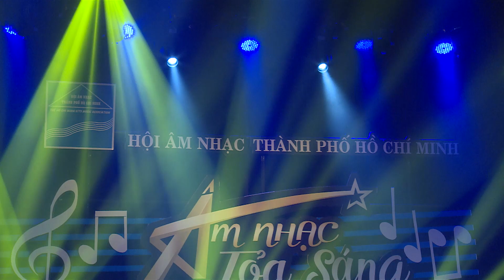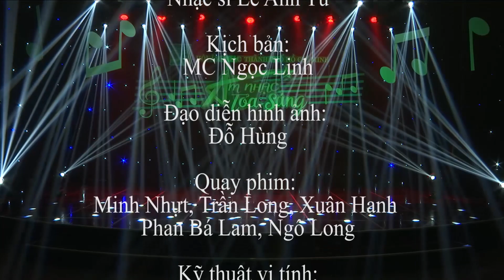ANTS - GIAI ĐIỆU THÀNH PHỐ TÔI - FULL